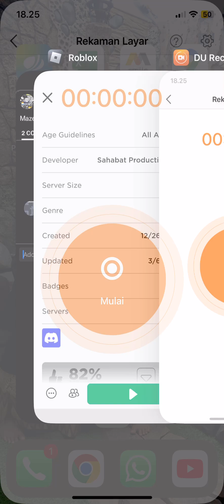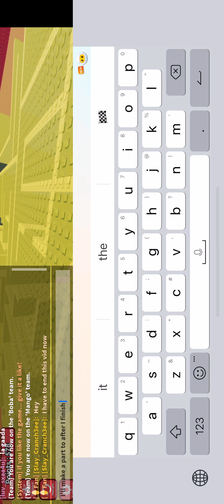Mixue tower gameplay (part 1 Berry Bean sundae-Boba sundae)